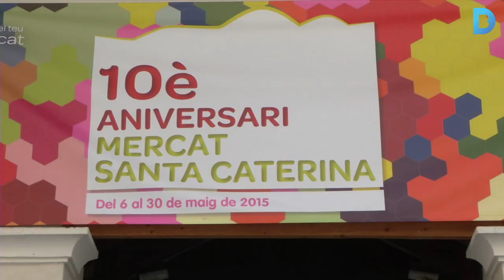La reforma del Mercat de Santa Caterina va obrir el barri a la ciutat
Quan es compleixen 10 anys de la reforma, l'arquitecta Benedetta Tagliabue n'explica les claus. Més informació a